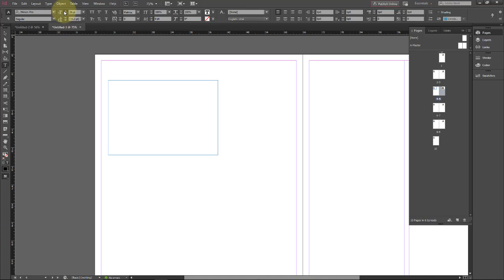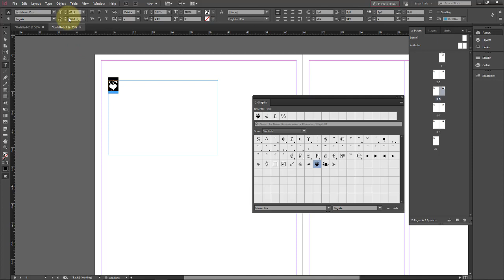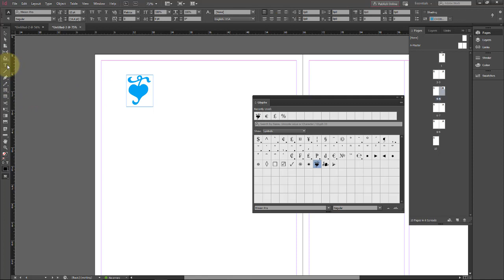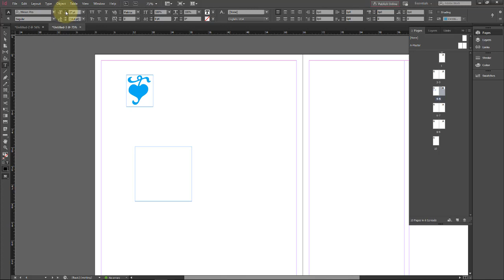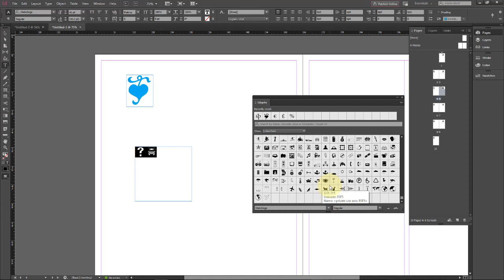Adobe InDesign CC Aula 18 Símbolos especiais